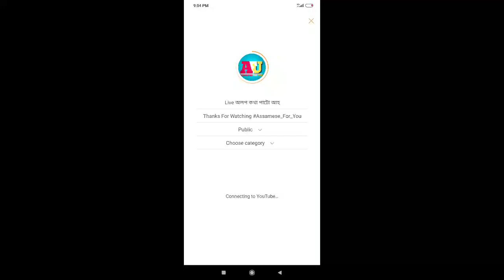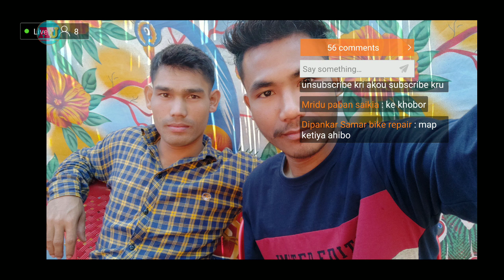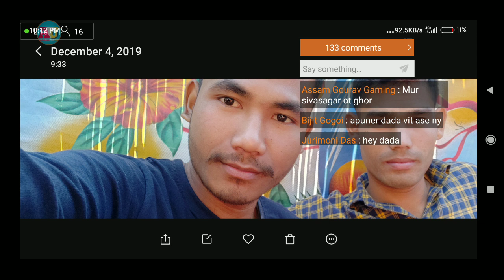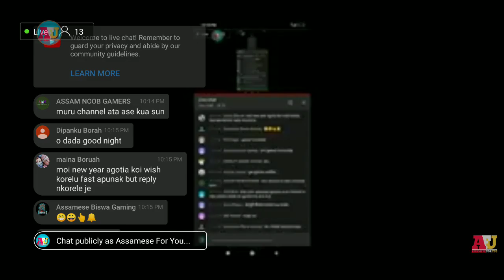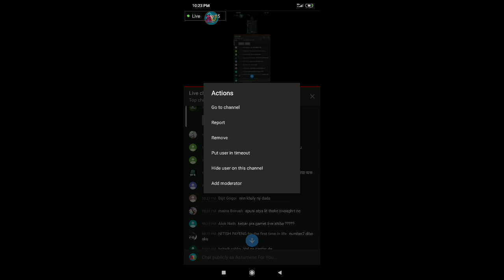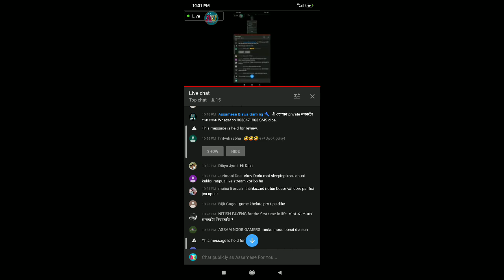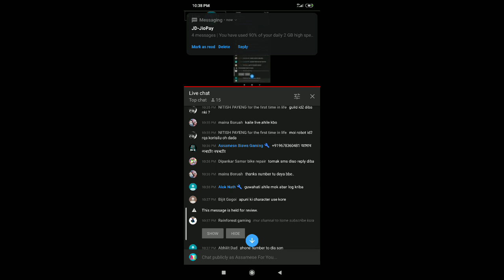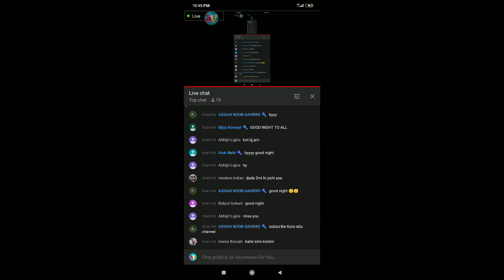Live অলপ কথা পাটো আহ